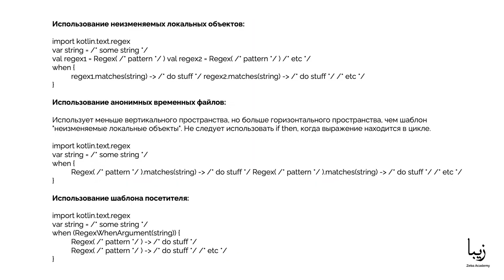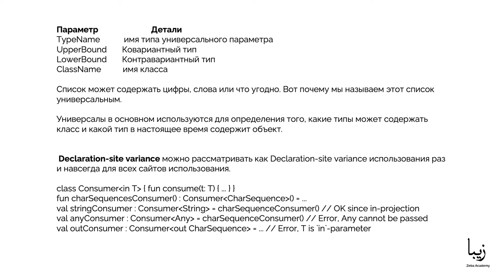Kotlin. Циклы в Kotlin. Диапазоны измерений. Наследование классов. Regex. Generics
🎥Часть образовательного курса "Kotlin" от Zeba Academy. Kotlin – это достаточно молодой язык программирования, который гораздо удобнее, чем Java, но при этом полностью с ним совместим. Это язык, подходящий, как для новичков, так и для опытных разработчиков, предельно лаконичный, компактный и понятный.

Два его главных преимущества – это простота и полная совместимость с Java. Первое позволяет использовать новый язык даже новичкам, а второе – применять его в уже существующих проектах на Java. Кроме этого, к преимуществам можно отнести и безопасность, т.к. заложенные в синтаксис Kotlin правила позволяют избегать мелких, трудноотслеживаемых ошибок, которые возникают лишь в момент исполнения программы.